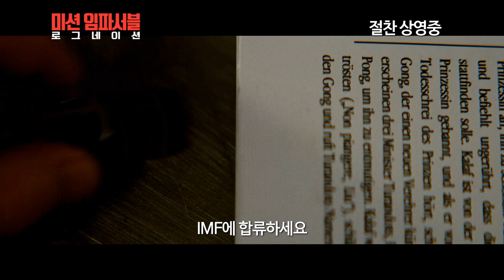[미션 임파서블: 로그네이션] 캐릭터 영상 - 사이먼페그&빙 라메스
[미션 임파서블: 로그네이션]  절찬상영중!
캐릭터 영상 - 사이먼페그&빙 라메스
빠질 수 밖에 없는 치명적 매력 확인하기!